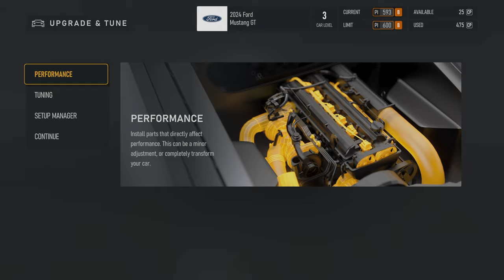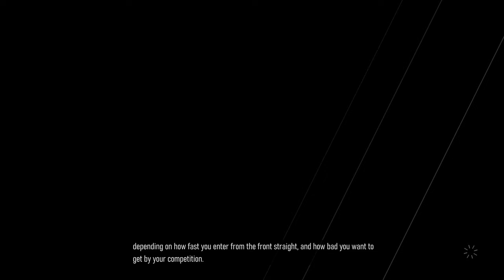Forza Motorsport - Walkthrough Part 28 - Last of The Pony Cars - 2024 Ford Mustang GT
Join us in this Forza Motorsport gameplay walkthrough as we tackle the last of the pony cars - the 2024 Ford Mustang GT. Get ready for some intense racing action in this gaming vlog!